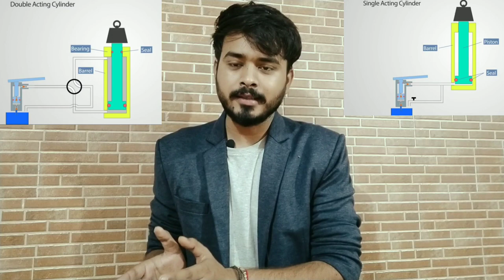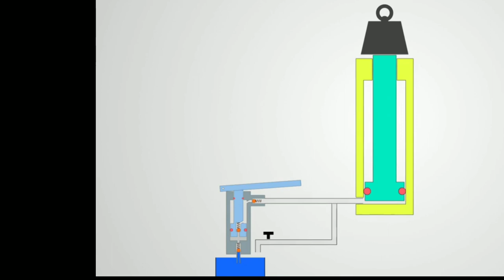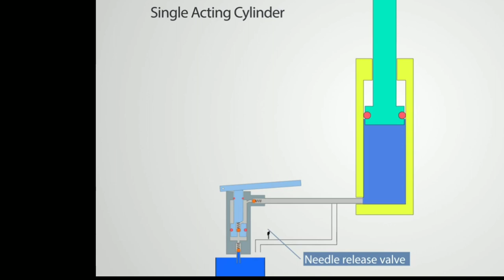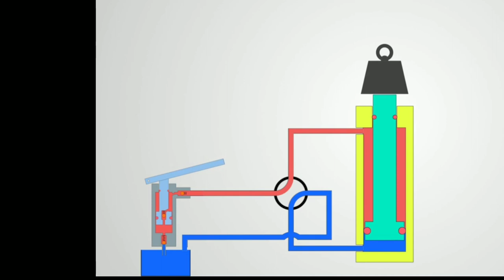Single and Double acting cylinder Animated explaination